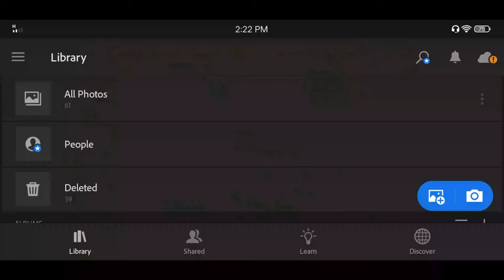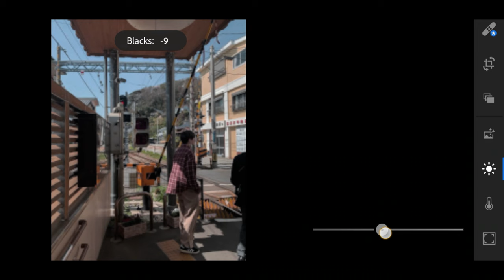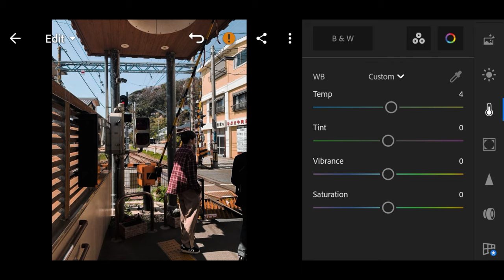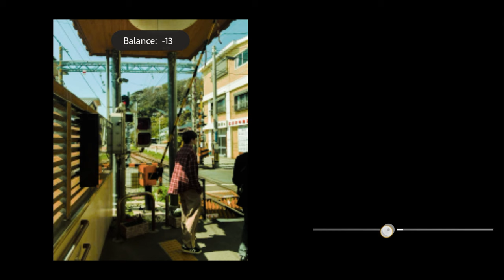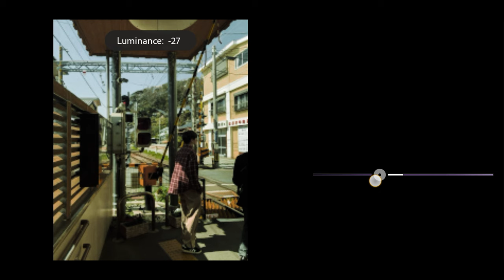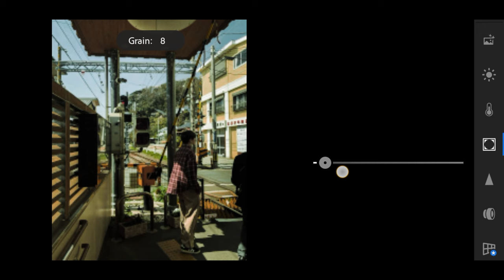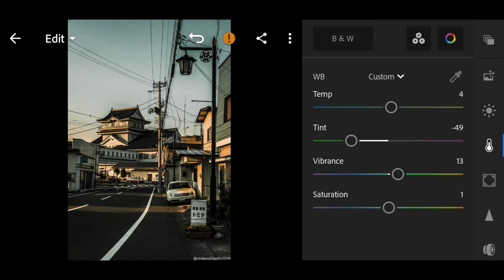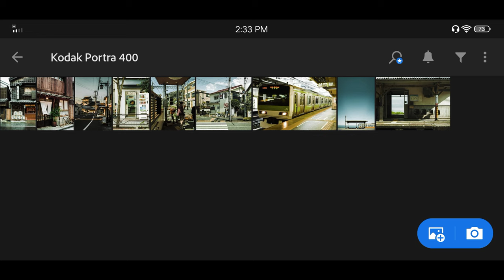KODAK PORTRA 400 Film Preset | Free Lightroom Mobile Presets Free DNG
film preset lightroom mobile
film preset lightroom free
film preset lightroom classic
film presets lightroom dng
film presets lightroom download

𝐈𝐌𝐏𝐎𝐑𝐓𝐀𝐍𝐓 𝐍𝐎𝐓𝐄
     • The code will appear in the upper right corner as
       a card (i).
     • Don't download, save, or watch this video offline
       because the card feature on YouTube applies
     • The code will appear at any time, make sure
       you pay close attention.
     • The code consists of 4-digit numbers, and will
       appear separately (separated into two parts).

     If you have found both parts, all you have to do
     is to combine the numbers in the code [1] and [2].
     In the sample above, the code is 1234.